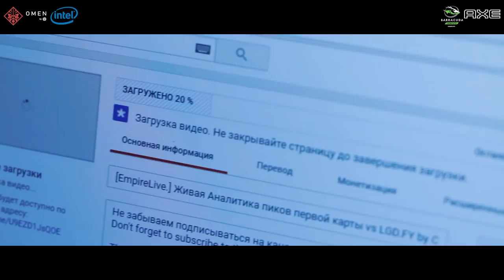[EmpireLive.] Живая аналитика 2й карты vs LGD.FY или "Я в доту, всем респект" (с) fn! DAC 2017